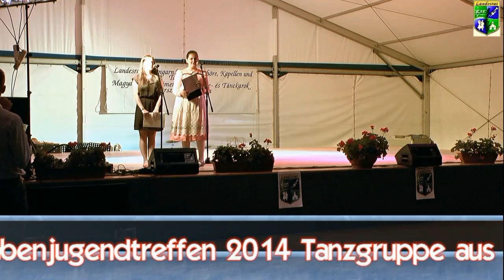IV. Landesjugendtreffen Tanzgruppe aus Varoslöd /Waschludt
Beim 4. Landestreffen der Donauschwäbischen Jugend in Ungarn traten 10 Tanzgruppen und 5 Kapellen am Galaabend auf, um die anwesenden Besucher aus nah und fern (Besucher aus Österreich, Deutschland und der USA sowie aus dem ganzen Ungarnland) um ihr Können darzubieten.